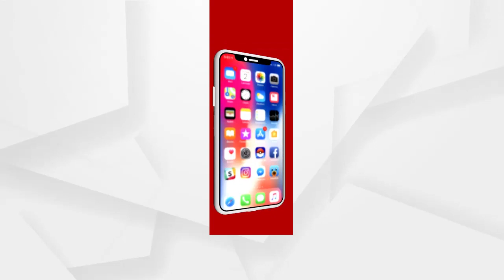ମହିଳା କମିଶନରଙ୍କ ଦ୍ବାରସ୍ଥ ହେଲେ ଓଲିଉଡ ଅଭିନେତ୍ରୀ ବର୍ଷା ପ୍ରିୟଦର୍ଶିନୀ..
ମହିଳା କମିଶନରଙ୍କ ଦ୍ବାରସ୍ଥ ହେଲେ ଓଲିଉଡ ଅଭିନେତ୍ରୀ ବର୍ଷା ପ୍ରିୟଦର୍ଶିନୀ...ପାରିବାରିକ କଳହକୁ ନେଇ ମହିଳା କମିଶନରଙ୍କ ଦ୍ବାରସ୍ଥ ହୋଇଥିବା ସନ୍ଦେହ କରାଯାଉଛି.